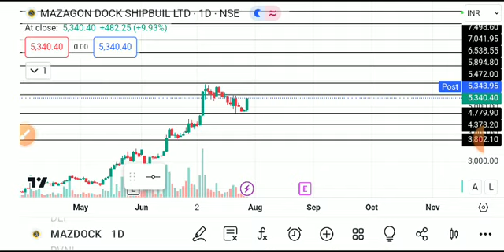MAZDOCK SHARE LATEST NEWS TODAY/MAZDOCK SHARE TARGET/MAZDOCK SHARE ANALYSIS/MAZDOCK SHARE NEWS TODAY